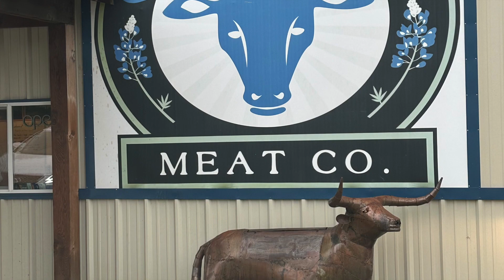Farm to Table Beef. Selling Beef Direct. No Middle Man!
In this video, We document a fun time for our little operation.   We finally start selling beef direct from our farm.   We raised two steers for processing.   Our marketing approach is to sell 1/2, 1/4, 1/8 and even smaller bundles of beef.   We utilized Blue Bonnet Meat in Trenton, TX to do our processing for us.

We are taking early orders for 2024 right now!

GoPro Hero 7 Black